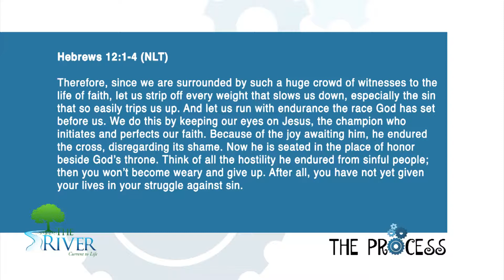Be Happy Through the Persecution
The key to happiness is described in detail by Lead Pastor Bill Wahl.